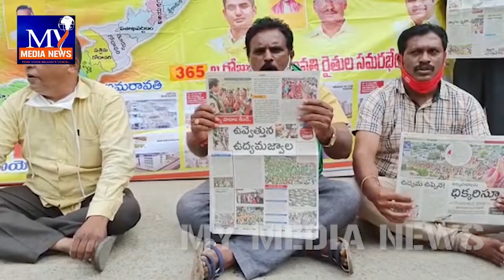అమరావతిలో రైతుల ఉద్యమానికి మద్దతుగా శ్రీకాళహస్తిలో లో టీడీపీ శ్రేణులు లో భారీ ర్యాలీ